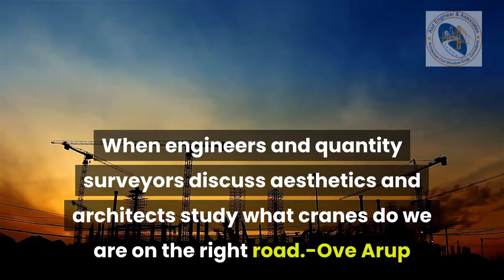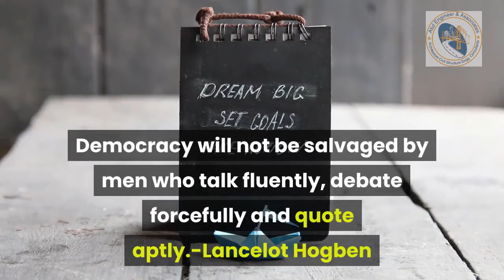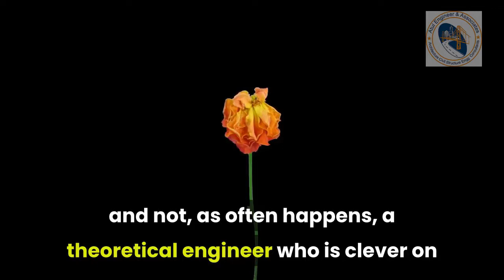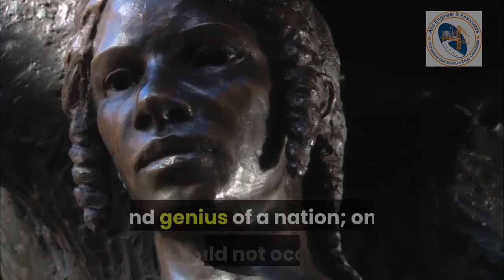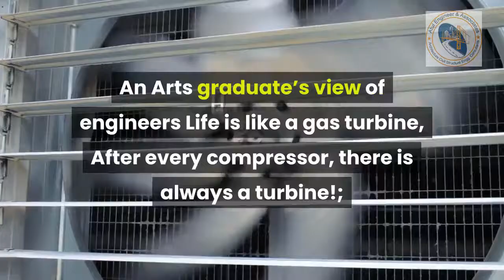CIVIL ENGINEERING QUOTES QUOTES Motivational Civil Engineering Quotes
Atul Engineer TV (You Tube Partner)
Architectural & Civil Engineering Vlog
Please report broken Links
My Gears
Lap Top :HP Notebook - 15-BS540TU Intel Core I5-7200U 8 GB DDR4-2133 SDRAM 1 TB 5400 RPM DOS. Follow Link below to buy.